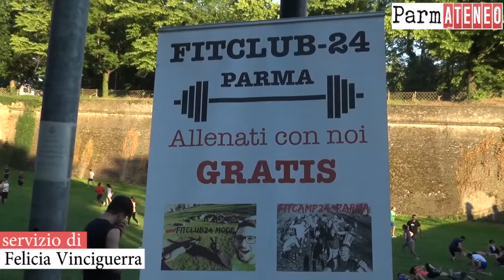Crossfit gratis in Cittadella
Nutrizione e informazione sono i due principi su cui si basa il programma di Fitcamp, l'allenamento gratuito a Parma, organizzato da Luca Bacchi per tre volte a settimana al parco della Cittadella. Si tratta di un progetto aziendale, dal nome Fitclub24, che prevede un allenamento completo di un'ora, in cui si alternano riscaldamento, esercizi a corpo libero e stretching finale. Gli obiettivi? Stare bene, conoscere gente e divertirsi.